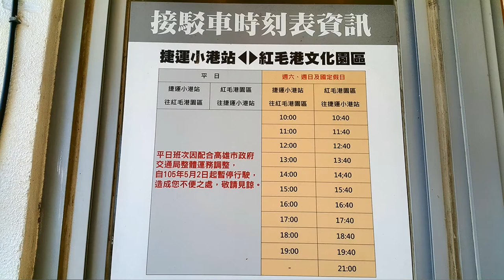高雄 紅毛港航線 文化遊艇之旅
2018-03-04  高雄 紅毛港↔駁二 文化遊艇之旅